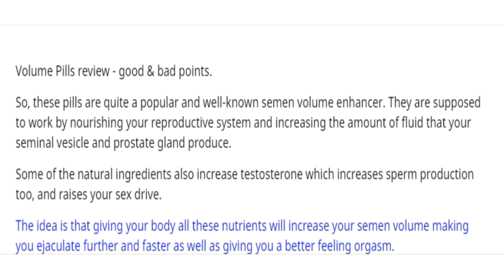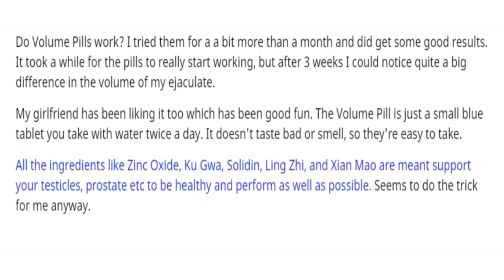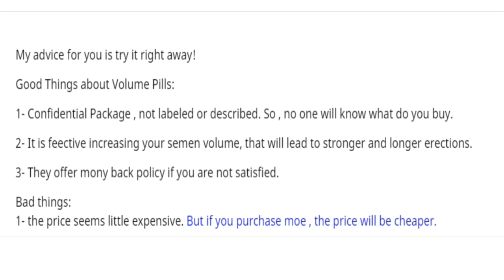volume Pills for more semen and better erection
يمكنك الأطلاع على موضوع= حبوب فوليوم للرجال لزيادة كمية السائل المنوى
- من الذى يحتاج حبوب فوليوم للرجال - Volume Pills
- مكونات حبوب فوليوم - Volume Pills
- كيف تحقق  Volume Pills زيادة كمية القذف؟
- كيفية عمل حبوب فوليوم للرجال - Volume Pills
- ضمان السرية عند الشراء من الشركة الأصل وأيضا السعر المعقول
- أيجابيات وسلبيات شراء حبوب Volume Pills

مواعيد البث المباشر (التوقيت الشتوى)= كل يوم أثنين الساعة 2 العصر بتوقيت القاهرة - 3 بتوقيت السعودية